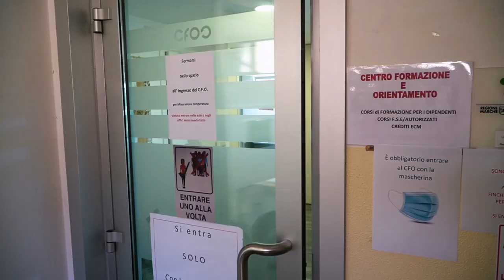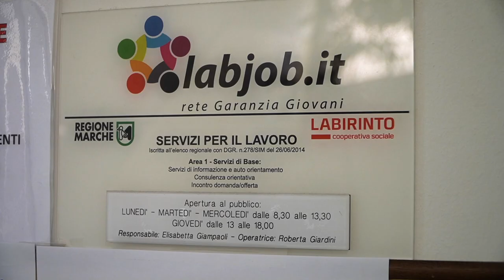Labirinto - Cooperativa Sociale - CFO